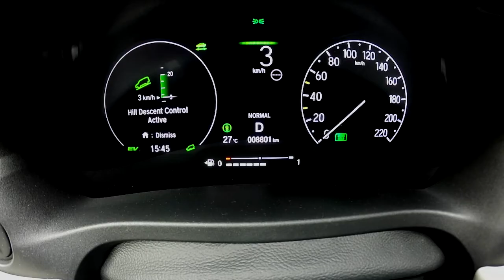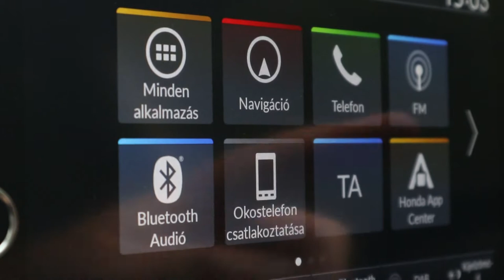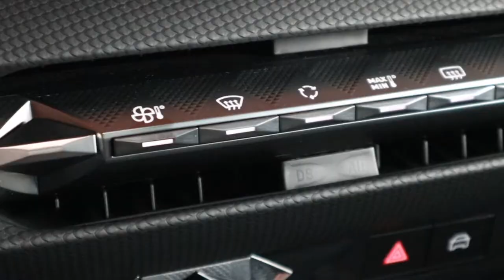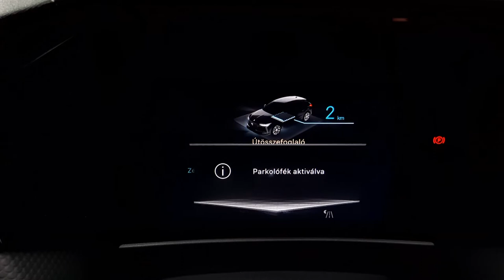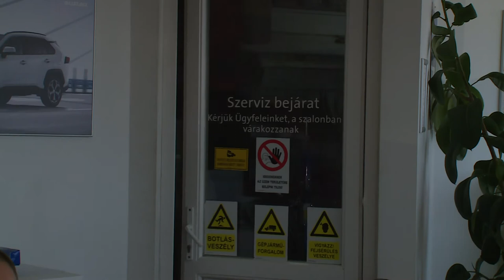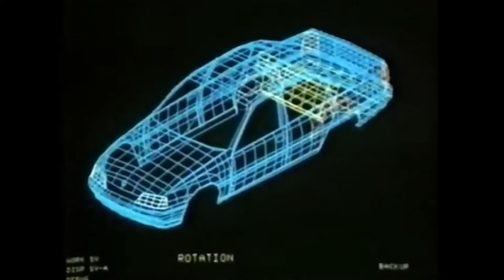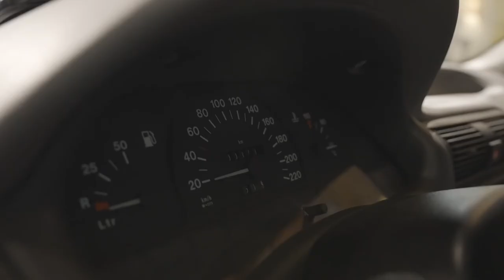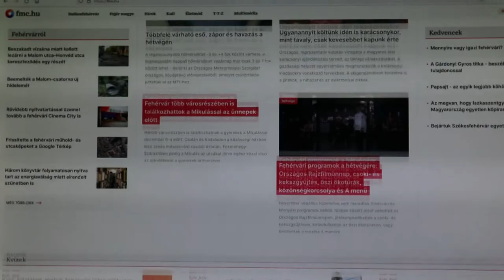221119 KOCSIZOOM S1E2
A Honda vezetőségének majdnem 10 évébe telt, mire belátták, egy igen népszerű kategóriát hagytak ott. Végül visszahozták a HR-V-t, amely ma már a harmadik generációjánál tart. Kipróbáljuk a legújabb változatot és megnézzük az első nemzedéket is, melyhez szerviz tippeket is adunk. Adásunkban megmutatjuk továbbá, hogyan nyerhet időt, aki DS 4-gyel jár és felelevenítjük a 30 évvel ezelőtt indult hazai Opel Astra gyártásának mozzanatait. Érdemes minket nézni!

Köszönjük a forgatási lehetőséget az első generációs Honda HR-V-vel az Autó Trió Autókereskedésnek!